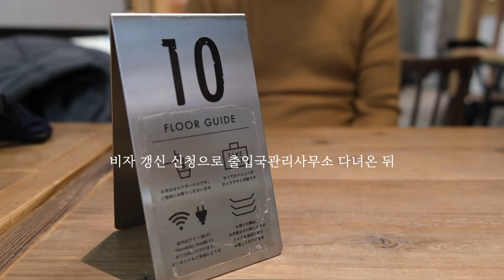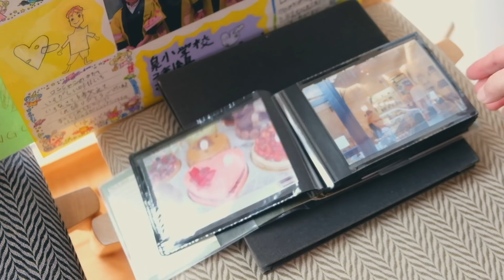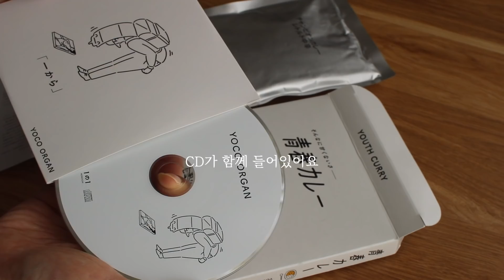일본일상ㅣ닭고기 슈마이, 가나자와 3대카레, 먹방으로 극복하는 일상ㅣ暮らしのVlog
일본 살림기록 ____✍︎

즐거운 주말 보내고 계신가요? 이번 영상에서는 어쩐지 만들어 먹는 모습을 이어 담아낸 것 같은 느낌입니다. 🥰
집에서 다진 닭고기로 간단히 만들 수 있는 슈마이 레시피와
가나자와 3대 카레중 하나인 챔피온 카레 와 자주가는 카페에서의 콜라보제품으로 만드는 홈 카레 레시피,
기타 남편의 도시락을 만드는 오전 이야기와 봄을 준비하며 점점 늘어나는 꽃들의 이야기도 틈틈히 담아보았습니다.

가나자와역시 마스크와 두루말이휴지, 제균상품까지 품귀현상이 일어나 구하기가 쉽지 않은 상황이 되었어요.
여러모로 정신이없는 일상이 이어지고있지만,
여러분들께서도 개개인의 마음이 약해지지 않으시도록 꼭 힘내시고 이 힘든 시기를 함께 극복하는 나날들을 보냈으면 하는 바람이 큽니다.🙂

ご主人のランチ弁当作り、料理、家事などを中心に映像を作っております

⪧⪧ MUSIC ⪦⪦

∞ "NirvanaVEVO" by Chris Zabriskie
From the 2012 album "Undercover Vampire Policeman."

💻VIDEO EDITING PROGRAM : Final Cut Pro
📷CAMERA : fujifilm X-T30(xf18-55mm) / canon750d(SIGMA30mm F1.4)